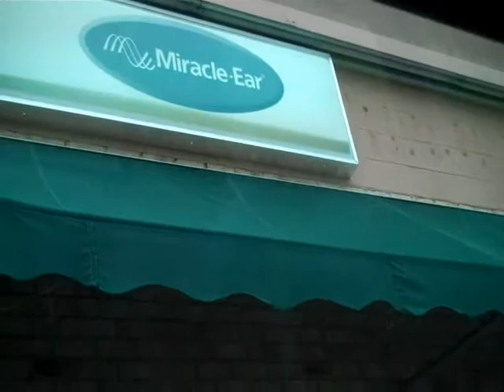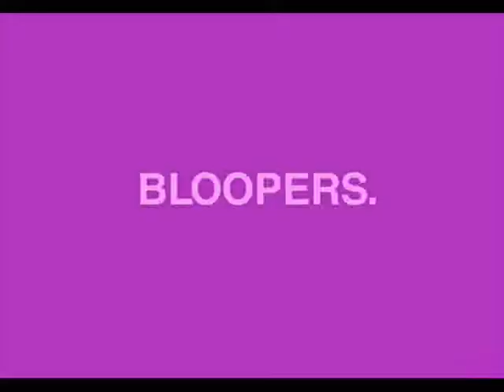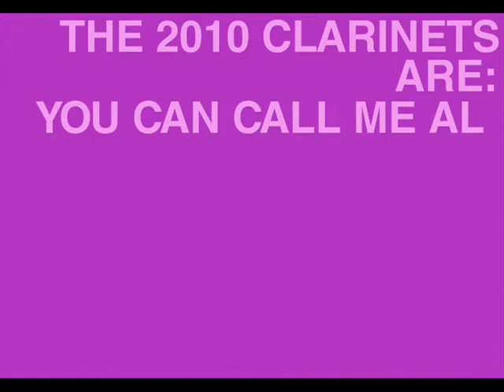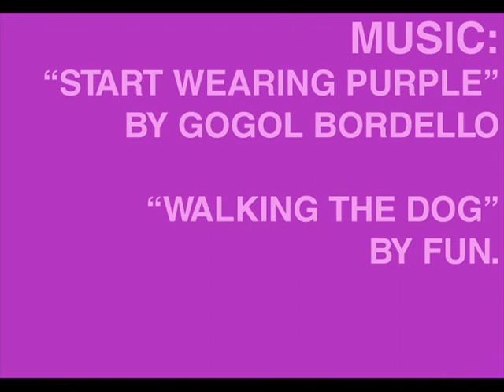Let's See What's on TV... - Clarinets 2010.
The South Western Marching Mustang's Clarinet Section is back, and ready to recapture the crown at the annual talent show! We sit down, and take a look at what the Television has to offer us...

Won 1st Place! Take that, Trumpets.

A no1curr Production.